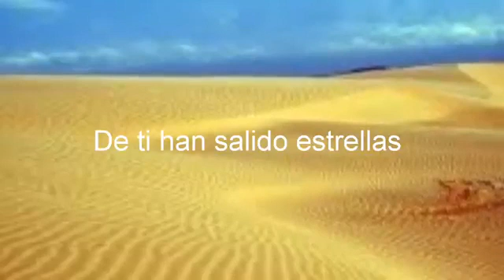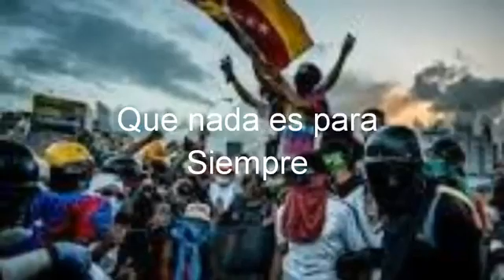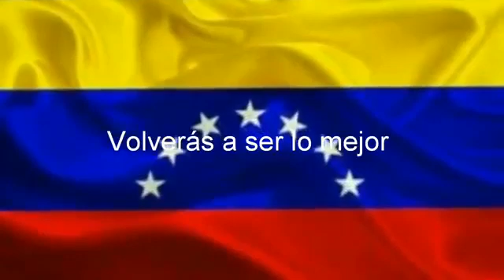Eres Venezuela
Video de Aziz